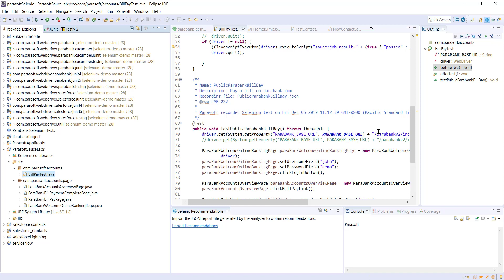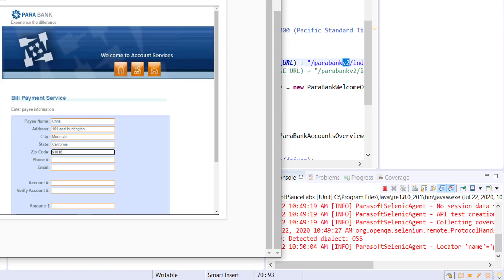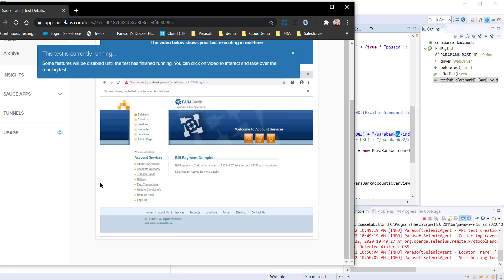Parasoft Selenic and Sauce Labs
Running your Selenium scripts in the Sauce Labs cross-browser ecosystem is easy with Parasoft Selenic. The Sauce Labs tool for cross-browser testing enables you to validate your Selenium scripts across multiple browsers and versions without having to create separate scripts. Parasoft Selenic’s self-healing is invaluable in this type of ecosystem because, if you have an issue stemming from a broken locator or incorrect wait condition, you don’t want it to interfere with browser validation. Bringing the two solutions together is very simple. In this video, we will show how, with the few changes to your Selenium script, you can get AI-powered self-healing and recommendations in the Sauce Labs cross-browser ecosystem.